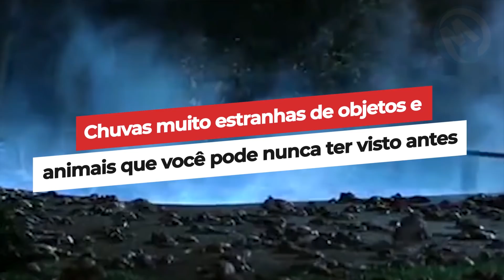Chuvas Estranhas Que Realmente Aconteceram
De barras de ouro caindo em uma cidade na Sibéria a um bando de peixinhos caindo do céu no México, aqui estão algumas chuvas de objetos e animais estranhos que você talvez nunca tenha visto!